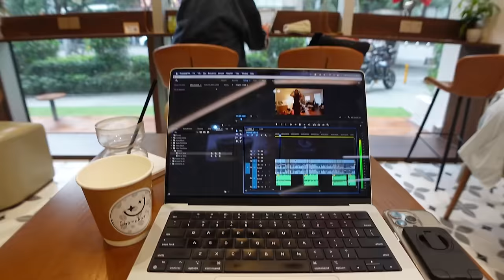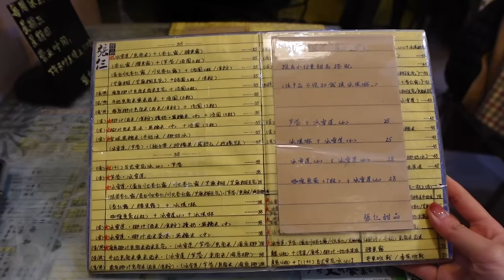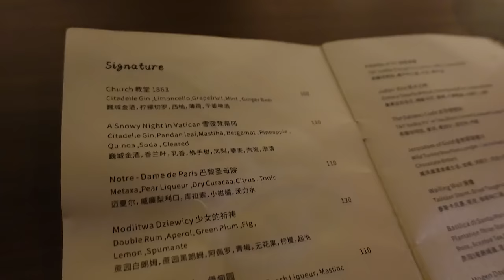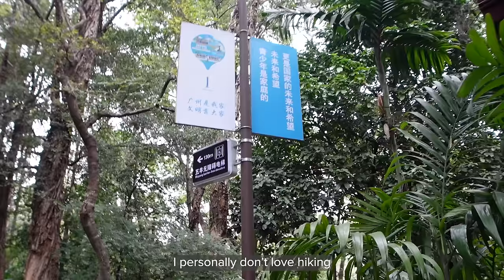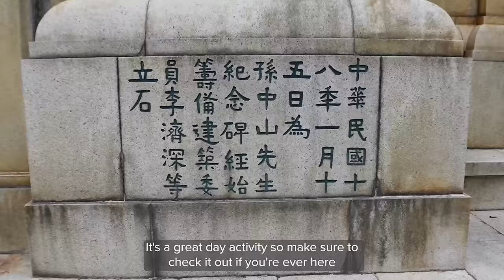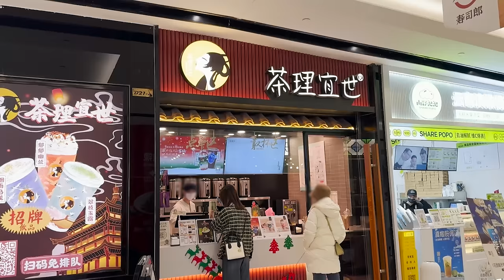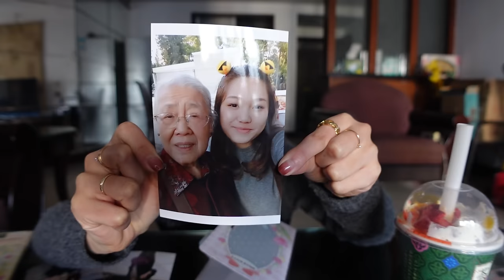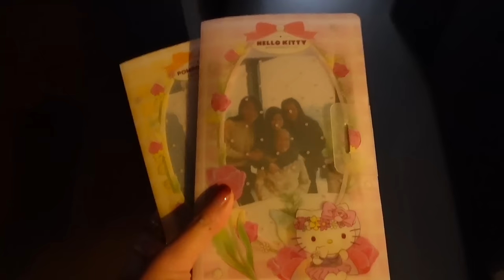Life in China | healing with family ♥ my daily life in guangzhou, cooking, seeing friends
Hello friends,

Hopefully, this video is a little more lighthearted and fun than the last one 🥹 In this vlog, I spent more time with family, caught up with friends, and enjoyed my daily life living in Guangzhou. As I go back every year, I hope to periodically bring you more China vlogs in the future. Also please let me know if you have any suggestions on how I can make these vlogs better, either more fun or informative! Hope you enjoy ♥️

xx,
Julia

[friends]
evelyn - @tapiocapress